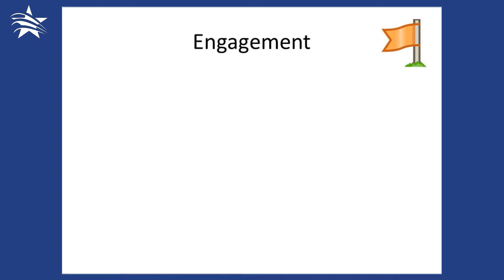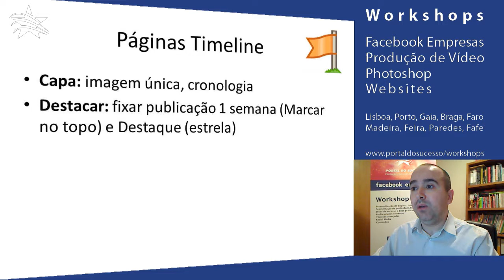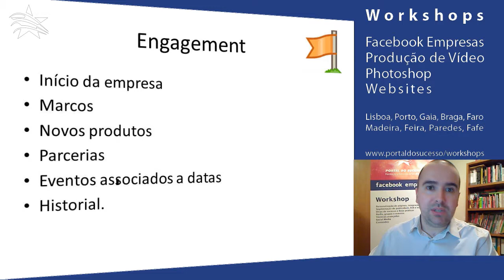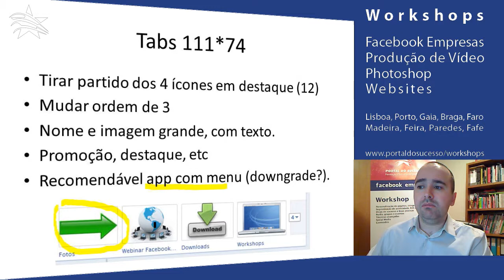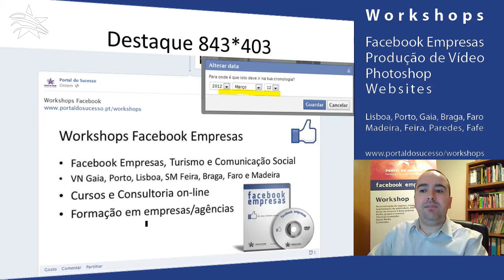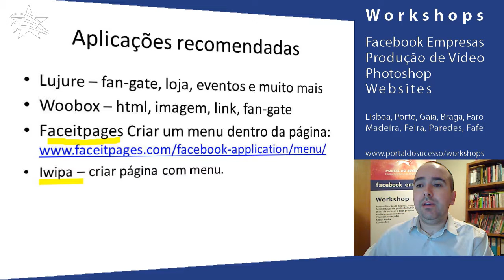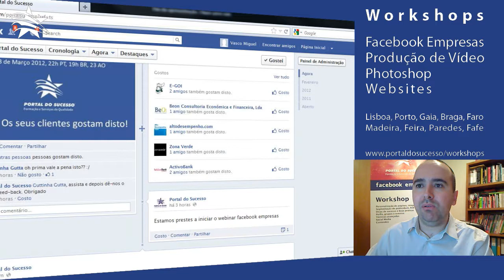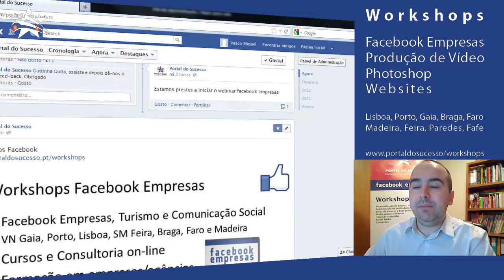Facebook Pages Timeline Engagement